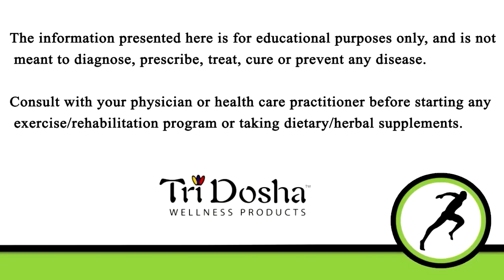How Do You Treat Knee Arthritis Pain Effectively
Manu's Favorite Tools For Pain Management, Mobility and Strength.

Featured Products
Inversion Table For Back Pain
Toloco Deep Tissue Massage Gun

Pain Management Tools
Far Infrared Natural Jade Heating Pad
Shiatsu Neck and Shoulder Massager
Leg Massager
Back Massager (Cordless)
Neck Traction Device Neck Pain Relief

Flexibility/Mobility Tools
Foam Roller
Massage Balls Myofascial Release Deep Tissue
Cupping Set For Myofascial Release And Pain Relief
Heavy duty Resistance Bands

Strength And Muscle Building Tools
Heavy Duty Indian Exercise Clubs
Steel Macebell
Suples Bulgarian Bag For Functional Training
Foam Plyometric Box Jumping
High Density Mats For Floor Training
Gymnastics Training Rings